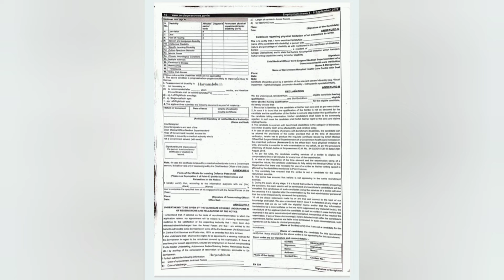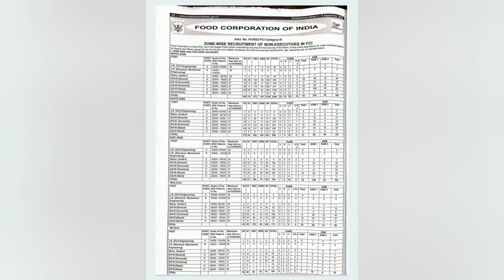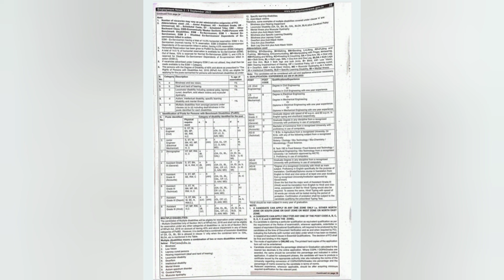fci new vacancy 2022 || फ़ूड कॉर्पोरेशन ऑफ इंडिया नई भर्ती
fci new requirements 2022
fci new vacancy 2022
fci qualification
fci new job 2022
fci salary
fci new form 2022
fci selection process
fci zone wise vacancy